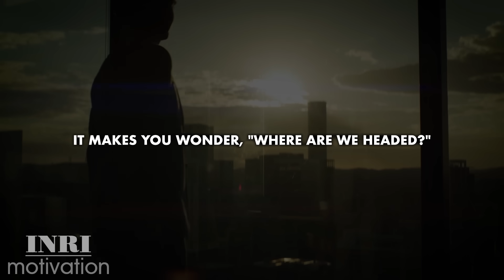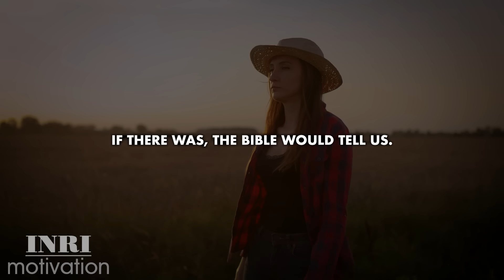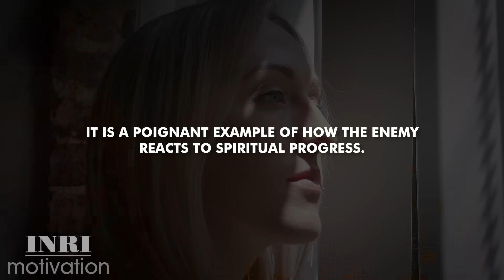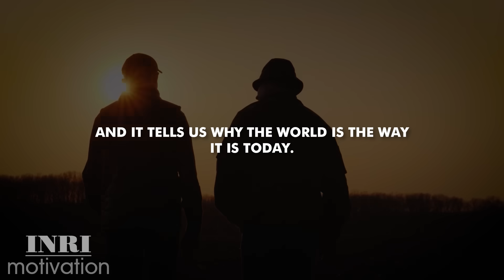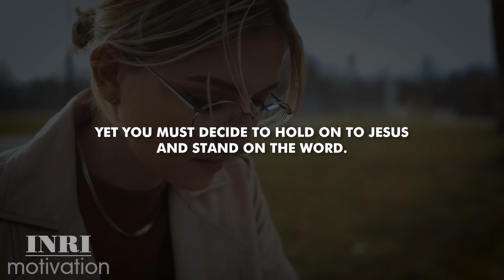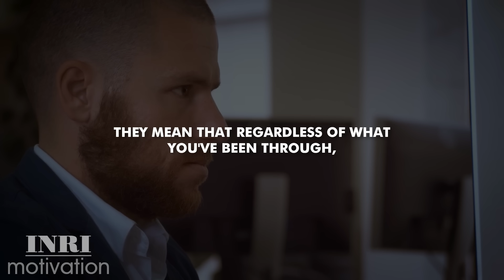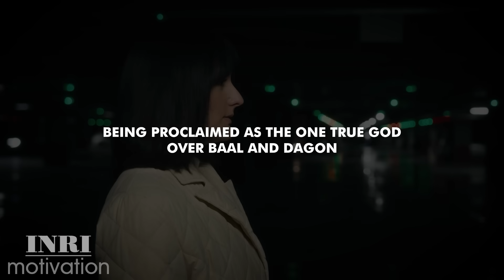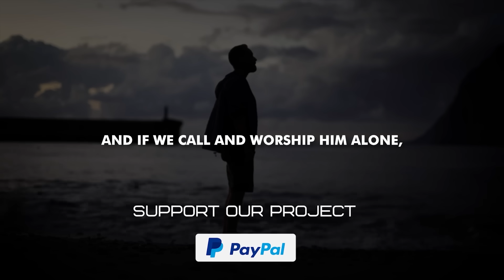Prepare Now: The Alarming Signs You Can't Afford to Ignore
Prepare for the Unseen.

The enemy of your soul doesn't want you to hear this—his time is running out, and many are already ensnared in his lies. The world is in turmoil—just look at the nonstop cycle of chaos on the news. From wars and crimes to natural and man-made disasters, everywhere you turn, trouble looms large.
But there's a truth you need to hear: We are all heading toward a final day of reckoning. This isn't a scare tactic; it's a reality that is approaching. The crucial question is not if you believe it, but if you are prepared for it.

Footage Licensed Through Filmpac/Envato
elements/Vecteezy/Motionarray/Artgrid/Lightstock